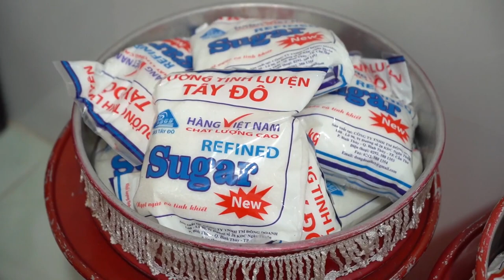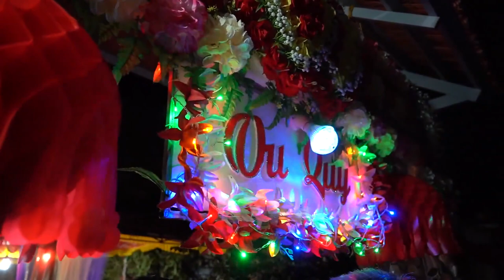ĐÁM CƯỚI VIỆT ANH & HUỲNH NHƯ 31 - 12 - 2019 II Full Movie 8K HDR